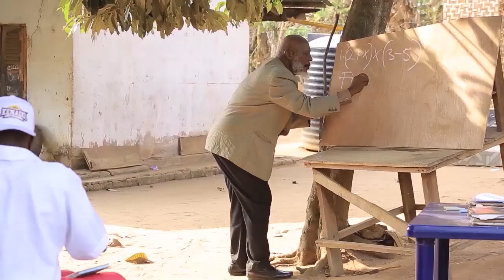OTA-AKARA 1 || OLD SCHOOL MUMMYS || Chief Imo Comedy (subtitled)